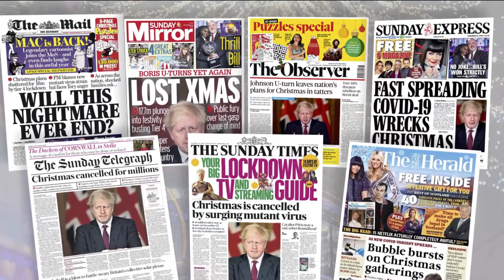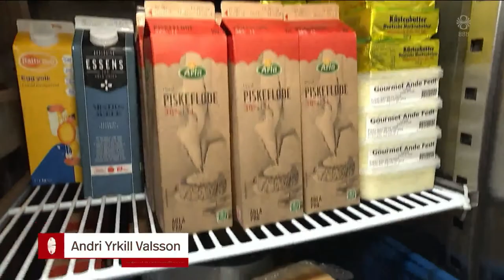Fréttir - 20. des 2020